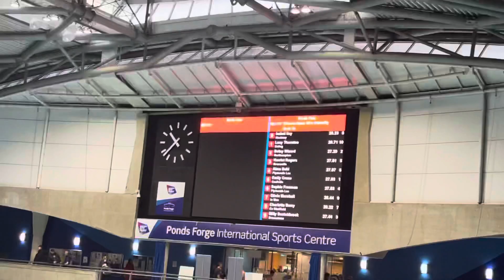Winter nationals 2021 Olivia Marshall 50 fly